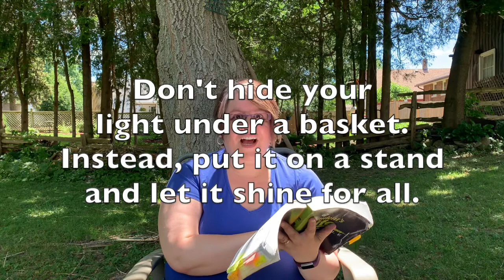Movin' with Miss Marie [Week 8] Campfire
We're rounding out a whole summer of movin' with a sweet and sticky treat.